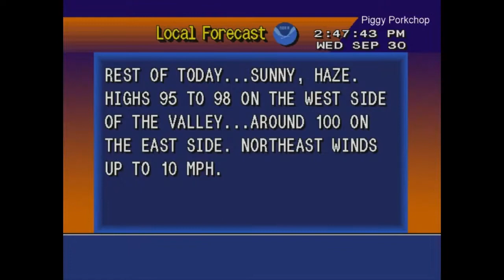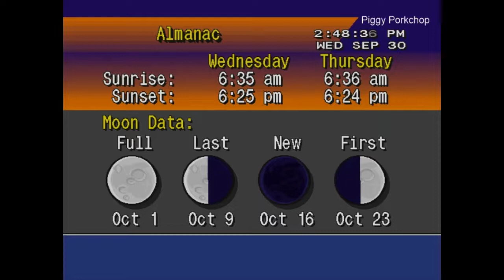EAS 2x Required Monthly Test Nevada (South and East) KLAV +WeatherSTAR4000